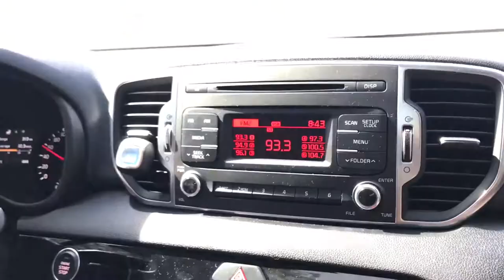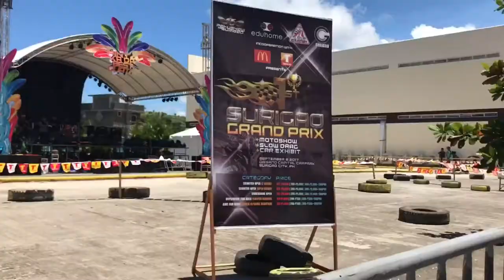SURIGAO'S 1ST GRAND PRIX | VLOG #8